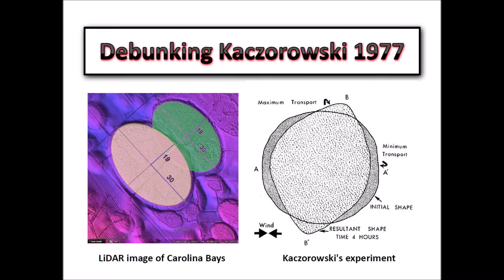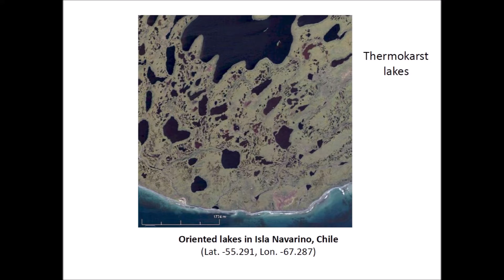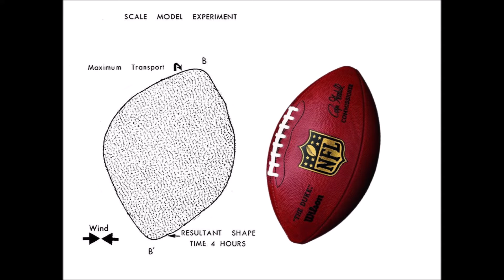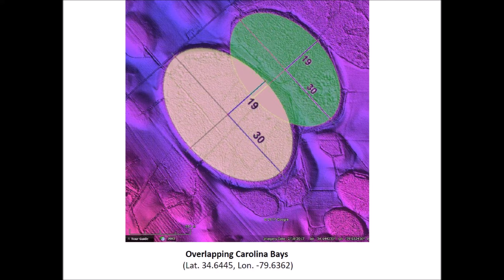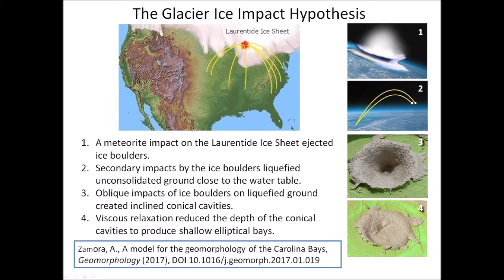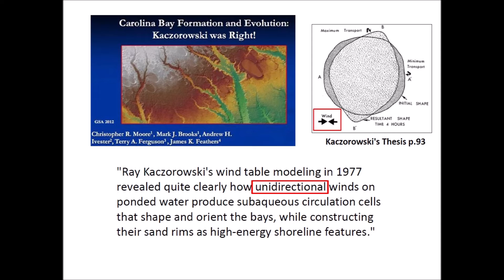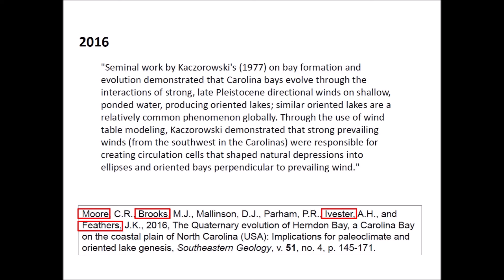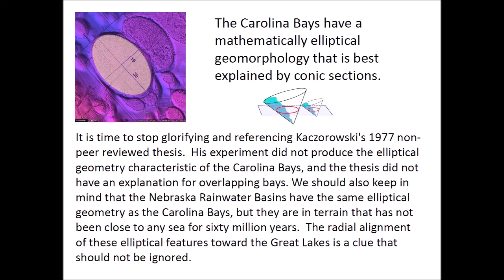Refutation of Kaczorowski 1977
This video examines Raymond Kaczorowski's 1977 thesis, which compares the Carolina Bays to oriented lakes.  The video argues that eolian and lacustrine mechanisms cannot consistently produce elliptical structures analogous to the Carolina Bays and that the publications that have relied on Kaczorowski's thesis may be flawed.

Reference: Zamora, A., A model for the geomorphology of the Carolina Bays, Geomorphology (2017), DOI 10.1016/j.geomorph.2017.01.019